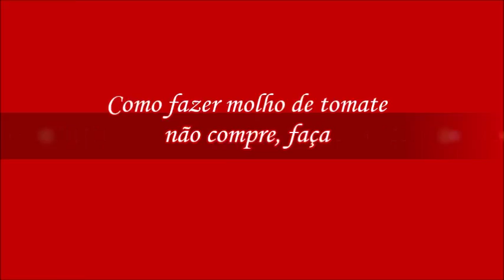Como fazer molho de tomate fácil nunca mais compre , receita de molho de tomate , culinária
Como fazer molho de tomate fácil pratico nunca mais compre